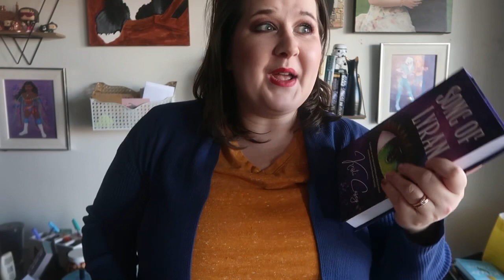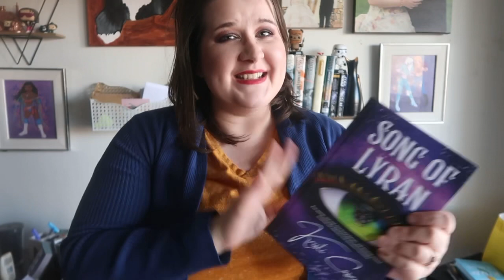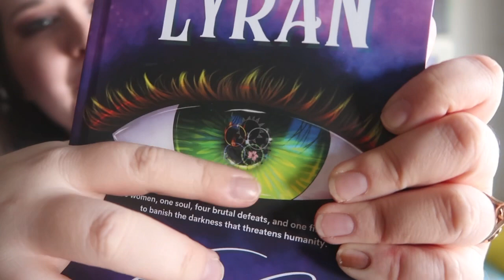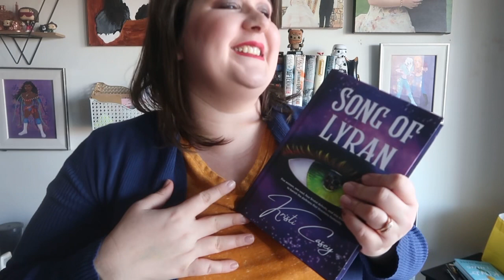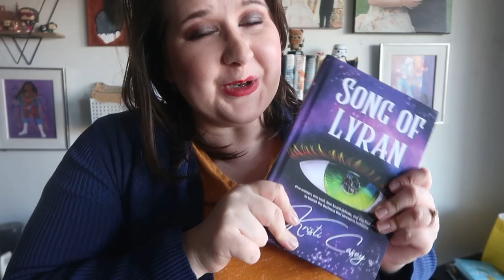READ WITH ME! Song of Lyran by Kristi Casey, Live Discussion March 22nd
On March 22nd, 7pm est. I will be joined by @SingerFamilyAdventures and author Kristi Casey to discuss her book, an epic indie fantasy "Song of Lyran".

This is a great opportunity to support indie authors!!!

This book is on Kindle Unlimited! Grab your KU copy or any copy here!

Come back here March 22nd at 7pm eastern for the discussion!